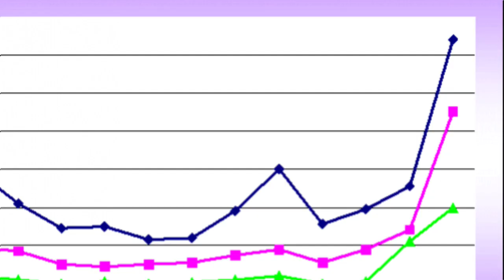【仮想通貨】カルダノADA急騰はいつまで続くのか？